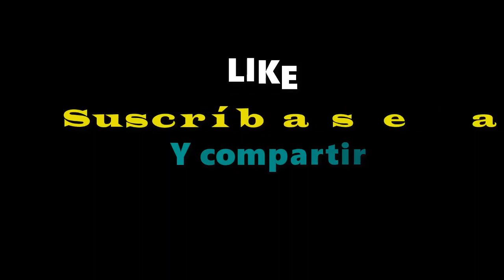Este es un video de la mu3rt3 de Xavier Ortíz